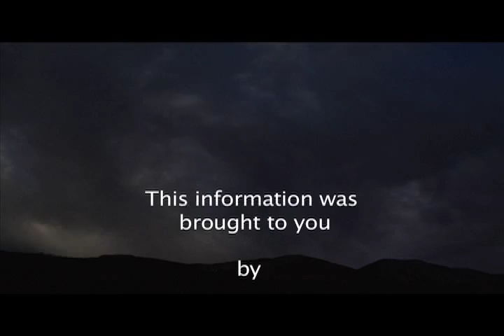EcoFlight - from Aspen, Colorado to Aztec, New Mexico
A short bit of information from rancher Tweety Blancett about how the oil and gas industry and how it's affecting wildlife and recreation in the area.